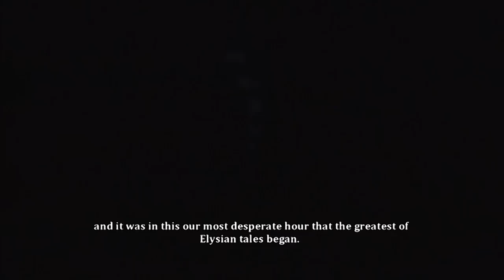Let's Play Dust pt. 1 - Mash the Buttons!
Time to be honest here...this is hands-down, my favorite Xbox Live Arcade-title to date. Imagine a Metroidvania-style game, with a fantasy-atmosphere, with animals...and...uh, yeah...it's Dust: An Elysian Tail!